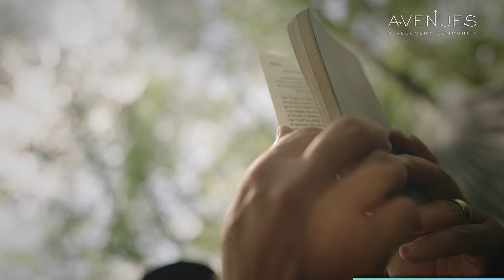We Are All Unique - Daily Hammock Reading Episode #1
We Are All Unique

Our uniqueness is our gift, and the uniqueness of others is a gift to us, but only if we are open to appreciating ourselves and others.

From Beyond Belief: Agnostic Musings for 12 Step Life